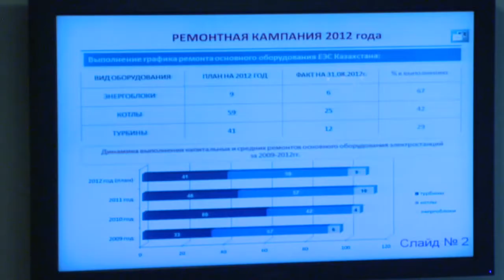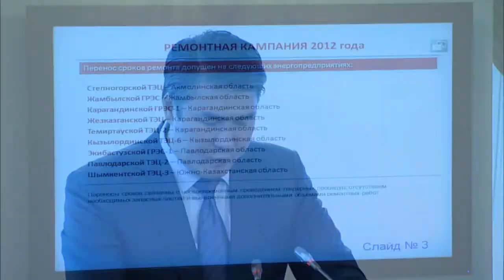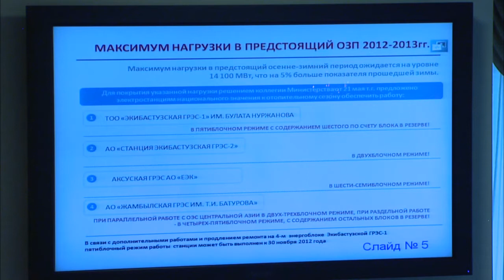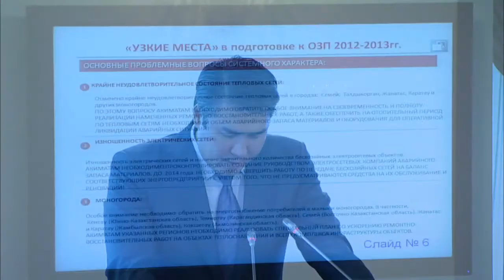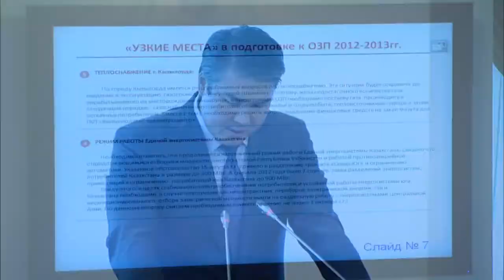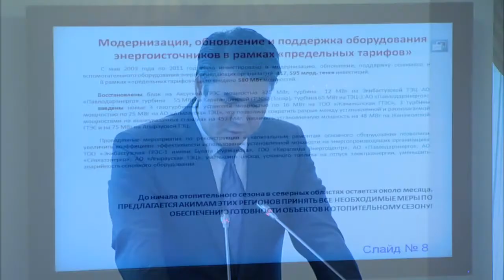Выступление А.Исекешева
На заседании Правительства министр индустрии и новых технологий Асет Исекешев проинформировал о ходе подготовки к предстоящему отпительному сезону.